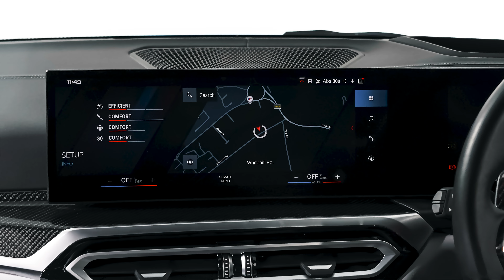BMW M3 xDrive Competition M 4dr Step Auto - PF72XAE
2023 (72) BMW M3 xDrive Competition M 4dr Step Auto - PF72XAE

The BMW M3 nameplate is an iconic one and has represented the pinnacle of the BMW 3 Series range for 35 years. This is the latest, sixth-generation model, and it offers more performance, more tech and more aggressive styling than ever before. It is with great excitement Lloyd BMW Blackpool can showcase this absolutely stunning BMW M3 xDrive Competition M that comes finished in the stunning Voodoo Blue Solid Metallic paintwork which is perfectly complimented by interior upholstery consisting of Silverstone and Black Bicolour full Merino leather trim. The car s standard fit wheels are a huge catalyst to boosting its superb sporting slick aesthetic look. There s more grip than you d expect from a 503bhp rear-wheel-drive car too, perhaps because the car now weighs more than 1,800kg, helping to press the rear tyres into the tarmac. Not that you can detect its significant heft from behind the wheel, the M3 Competition instead feels nimble and agile as soon as you pull away. For the arrival of xDrive in the M3, BMW has revised the front suspension setup and steering, as well as fitting a clutch to distribute power between the front and rear axles with uniquely tuned software! The BMW M3 Competition utilises a 2993cc closed-deck straight-six engine with two mono-scroll turbochargers. The M3's twin-turbocharged 3.0-litre straight-six engine packs a big punch 503bhp to be exact. That's enough for a sub-4sec 0-62mph time! Coupled with BMW s superb eight-speed automatic transmission, complete with big paddle shifters jutting out like antlers behind the steering wheel for manual gear selection, the shifts are silky smooth in the Competition xDrive. So, there s a bit of a luxury feel along with the race car vibe. A high-quality interior comes as standard in the BMW 3 Series, including the brand s latest infotainment system. A facelift at the end of 2022 saw a significant reworking of the dashboard, which is now dominated by two high-res screens merged together into a single curved panel. These feature slick graphics and an intuitive user interface, even though the climate control has now been relegated to the touchscreen. The M3 stands out with a few red buttons, lots of M badges and racier sports seats. Inside the M3 is spacious and has plenty of room for passengers. There are a few handy storage cubbies dotted around the cabin and a big 480-litre boot behind the back seats, even for the four-wheel drive xDrive version. Each rear seat can be folded individually, so the M3 can be even more practical if you need to use it for big items. What a stunning thing to drive super-accurate, remarkable composure under pressure. It makes mincemeat of difficult roads, and although the limits are ridiculously high, the precision of the controls, steering and chassis means it s fun at any speed. We are a family-owned business that prides itself on delivering excellent customer service and satisfaction time and time again. All of our cars are professionally prepared by our BMW Approved Technicians at our state-of-the-art preparation centre to the highest of BMW standards. We can make a personal video of the car, which further demonstrates the features and detail of this pristine car and would urge you to make contact if you are interested. As part of the recognised and respected Lloyd Motor Group, we are proud to say there are no hidden admin fees or costs. Don't miss out on getting this stunning vehicle and feel welcome to get in touch with our team.